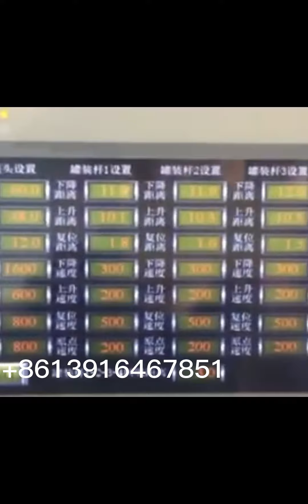Automatic test tube liquid filling capping machine filling line